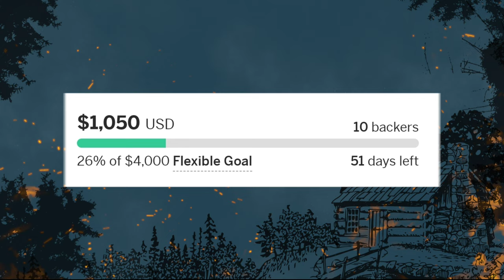Shin Kamen Rider (2023) Reseña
Hideaki Anno regresa para traernos el cierre de su trilogía "Shin" con Shin Kamen Rider.